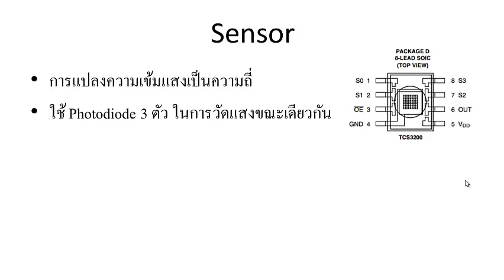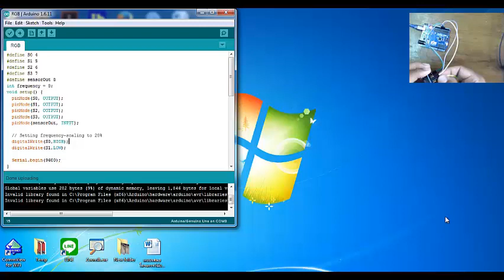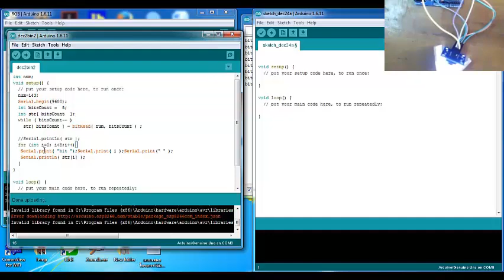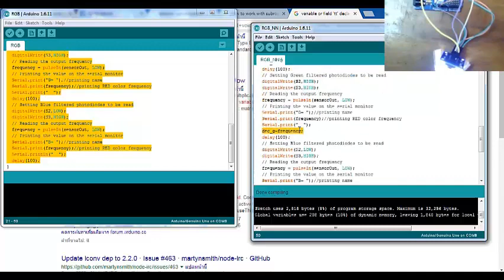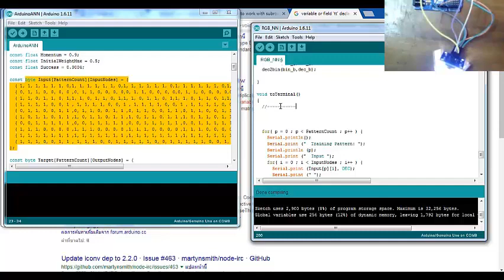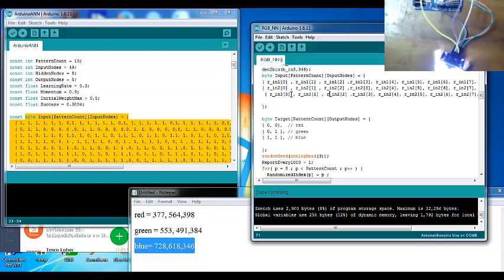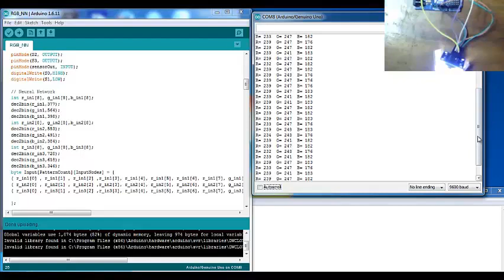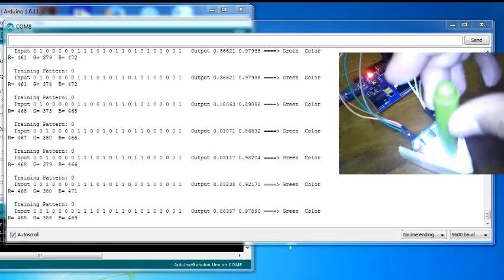Arduino EP.2 รู้จำสีด้วยโครงข่ายประสาทเทียม (Color Recognition using Neural Network)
Arduino การประยุกต์ใช่โครงข่ายประสาทเทียมเพื่อรู้จำสีจาก RGB Color Sensor TCS230/TCS3200 คือ การเขียนโปรแกรมโดยการรับการอ่านค่าสีจากเซ็นเซอร์ RGB โดยนำค่าที่ได้เข้าสู่กระบวนการฝึกสอนในโครงข่ายประสาทเทียม (Neural Network) เพื่อให้ Arduino สามารถรู้จำสีได้ เนื่องจากการอ่านค่าสีด้วย RGB Sensor มีผลการอ่านที่อาจถูกรบกวนได้จากแสงรอบข้างทำให้การอ่านค่าแต่ละครั้งได้ค่าที่ไม่คงที่แน่นอน แต่เมื่อมีความสามารถในการรู้จำด้วยเทคนิคของโครงข่ายประสาทเทียมแล้ว จะทำให้สามารถให้คำตอบในการวิเคราะห์ได้ว่าสีที่อ่านคือสีอะไร